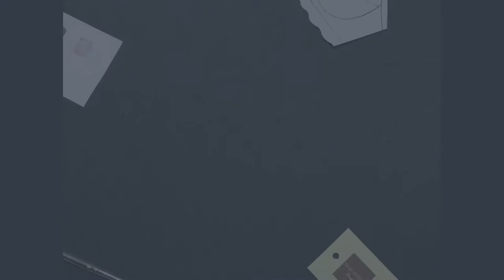How to design lingerie - Draw ideas - DIY (P1)